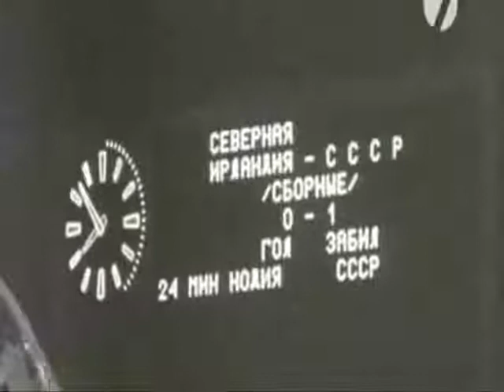George Best; Rezo Dzodzuashvili, Givi Nodia and Beatles !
Джордж Бест (англ. George Best; 22 мая 1946 года, Белфаст, Северная Ирландия — 25 ноября 2005 года, Лондон, Англия) — североирландский футболист, крайний полузащитник, признаваемый одним из величайших игроков в истории футбола

Бест начал  карьеру в  «Манчестер Юнайтед». В возрасте 17 лет Бест дебютировал в основном составе «Юнайтед», а в скором времени стал одним из ведущих игроков клуба. Выступал за команду на протяжении одиннадцати лет, сыграв за это время 470 матчей и забив 179 мячей. Он был лучшим бомбардиром «красных дьяволов» на протяжении пяти сезонов, а также до сих пор является лучшим бомбардиром «Манчестер Юнайтед» среди полузащитников за всю историю[15].

Бест считается одним из лучших дриблёров всех времён, он обладал высокой стартовой скоростью, отличной координацией движений  В 1968 году в составе «Манчестер Юнайтед» Бест завоевал Кубок европейских чемпионов и был назван лучшим футболистом года в Европе
 в «Динамо» (Тбилиси) Дзодзуашвили пригласили в 1963 году.
В 1968 . В «Динамо», а потом и в сборной, приобрел славу искусного персональщика, умеющего закрыть любого форварда.

Игрок сборной СССР по футболу, 49 игр (1969—1974 гг.).

В чемпионатах СССР (высшая лига) провел 301 матч, зaбил 5 голов
Вице-чемпион Европы 1972 года
Бронзовый призёр Олимпийских игр-1972.
Бронзовый призёр чемпионата СССР (4): 1969, 1971, 1972, 1976 (весна)
Финалист Кубка СССР-1970.
7 раз входил в список «33 лучших».
Ги́ви Гео́ргиевич Но́дия — советский футболист, нападающий. Мастер спорта СССР международного класса, заслуженный тренер Грузинской ССР.
Бронзовый призёр чемпионата СССР (4): 1967, 1969, 1971, 1972 (в составе «Динамо» Тбилиси)
Лучший бомбардир чемпионата СССР: 1970 (17 голов)
Включён в список 33 лучших футболистов сезона в СССР: 5 раз (№ 1 — 1969, 1970; № 2 — 1972; № 3 — 1973; 1967)
Член клуба Григория Федотова — 113 голов